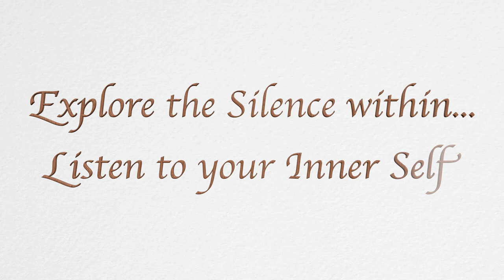EXPLORE THE SILENCE WITHIN FINAL